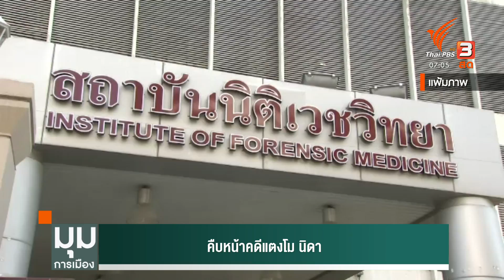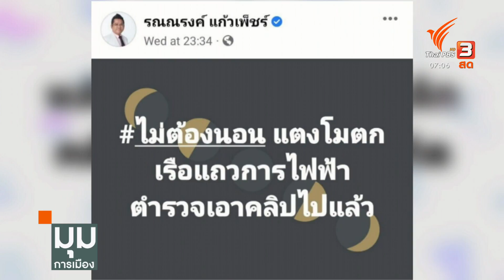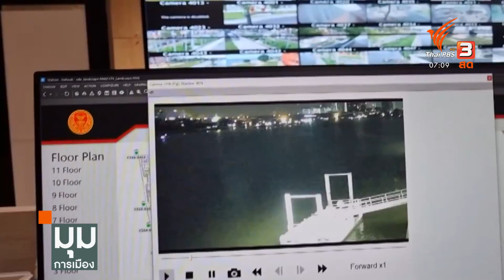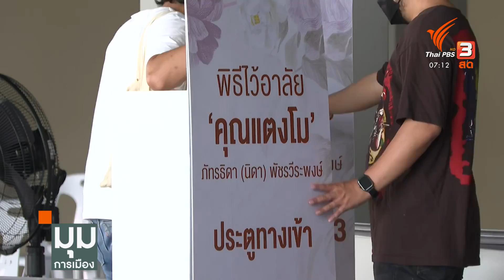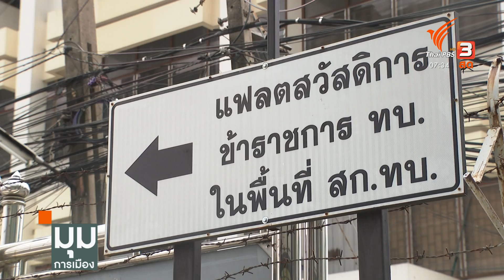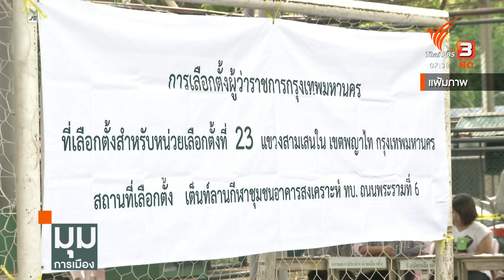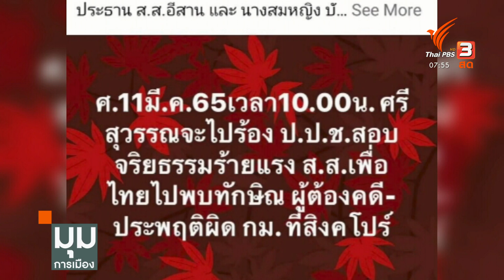ถกร่างกฎมายลูก 2 ฉบับ : มุมการเมือง (11 มี.ค. 65)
รายการมุมการเมือง ประจำวันศุกร์ที่ 11 มี.ค. 65

- คืบหน้าคดีแตงโม นิดา
- เศรษฐกิจไทย-พรรคเล็กนัดกินมื้อเที่ยง
- สนามเลือกตั้งผู้ว่าฯ กทม. คึกคัก
- ถกร่างกฎมายลูก 2 ฉบับ
- ทักษิณ- ยิ่งลักษณ์เคลื่อนไหว เพื่อไทยดอดพบ
- ผลเลือกตั้งประธานาธิบดีเกาหลีใต้
- วิบากกรรม "สิระ เจนจาคะ"

ติดตามรายการ "มุมการเมือง" ทุกวันจันทร์ - ศุกร์ เวลา 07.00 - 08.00 น. ทางไทยพีบีเอส หรือรับชมสดออนไลน์ทาง